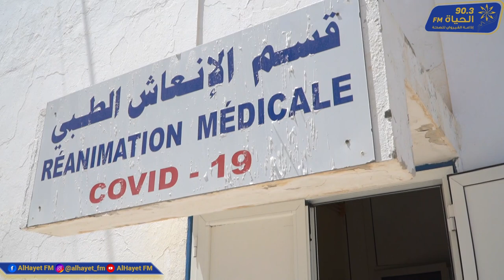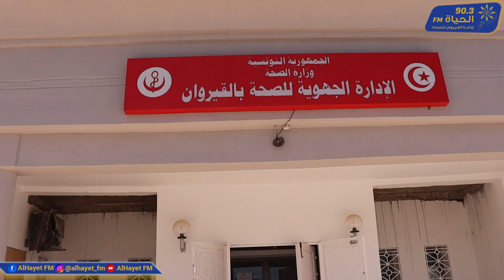الحوار الكامل مع المدير الجهوي للصحة بالقيروان محمد رويس على الحياة اف ام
ملخص الحوار مع السيدين: المدير الجهوي للصحة بالقيروان محمد رويس
ورئيس مصلحة بالإدارة الجهوية للصحة مسؤول على المستشفى الميداني: رضوان الطيمومي
لجنة مجابهة الكوارث قامت باتخاذ جملة الاجراءات الوقائية قابلة للتنفيذ بدل اتخاذ قرارات مشددة وغير قابلة للتنفيذ
انطلاق تركيز وحدة التحاليل العسكرية بطاقة عمل 150 تحليل يوميا تضاف الى 120 تحليل لمركز التحاليل
أعوان الصحة يبذلون قصارى جهودهم في مجابهة جائحة كورونا
20 سرير اوكسيجين ستصل الى القيروان بداية من يوم غد ونحتاج الى مساعدة المجتمع المدني لجلبها
تدعيم طاقة استيعاب المستشفى الميداني كوفيد 19 ب20 سرير أكسيجين لتصبح طاقة استعابه 62 سرير أكسيجين .
مقاربة الحد من انتشار فيروس كورونا ليست مقاربة صحية فقط انما تشمل تشارك كل الأطراف من ولاية و سلطات جهوية ومحلية ووسائل إعلام
بين 8 و9 سيارات اسعاف ستنتفع بها ولاية القيروان بعد فض إشكالية تعطل سيارات الإسعاف بالديوانة
ولاية القيروان تضم وحدة انعاش متنقلة واحدة فقط قيد الاستغلال وsmur حاجب العيون تعطل عملها بسبب مناظرة انتداب.
عندما تصبح لدينها اكثر من 3 وحدات انعاش متنقلة وفي الوسلاتية وبوحجلة وحاجب العيون وحفوز او الوسلاتية عندها ستصبح وحدة السامو مستقلة في القيروان
نحتاج 100 حاسوب من اجل رقمنة مستشفى ابن الجزار لتنظيم الادوية والحصول على التأهيل الجامعي
400 مريض يزورون قسم الاستعجالي الوحيد يوميا في القيروان ما يسبب اكتظاظ المواطنين
الاشغال الجارية في مستشفى ابن الجزار وجميع المؤسسات الصحية خارجة عن نطاق الإدارة الجهوية للصحة
  وهي تحت اشراف المجلس الجهوية وادارة التجهيز
* المستشفى الجامعي سينجز وهو حق للقيروان وليس مجرد حلم